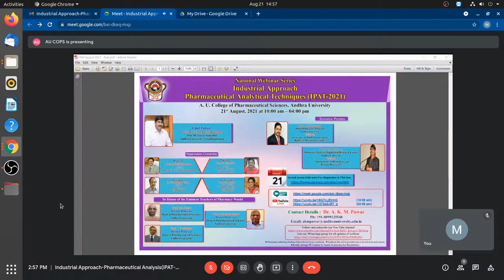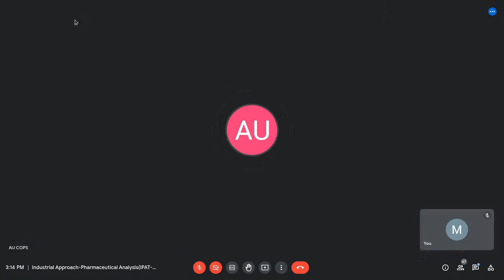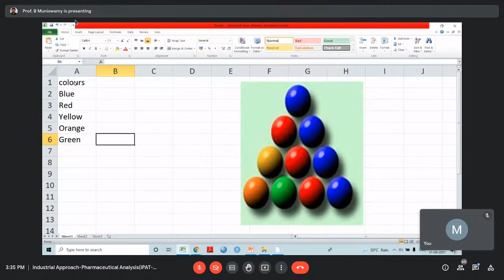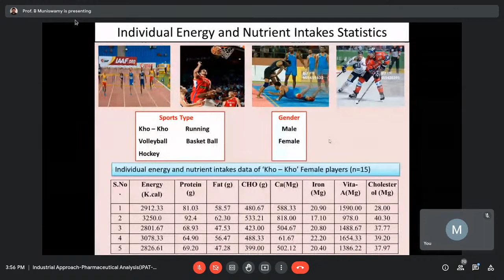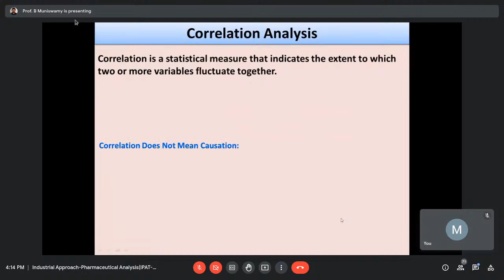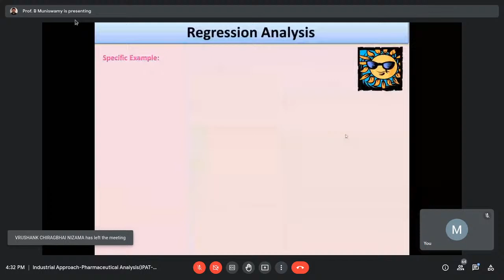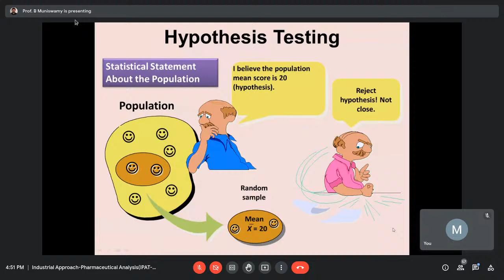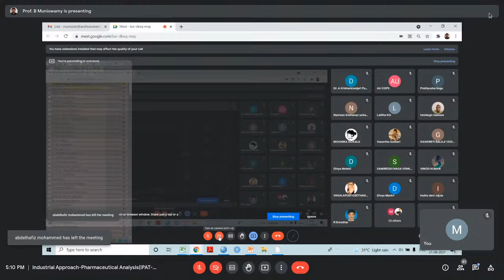Industrial Approach-Pharmaceutical Analysis(IPAT-2021)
Session - II
AU College Of Pharmaceutical Sciences
Andhra University
Visakhapatnam